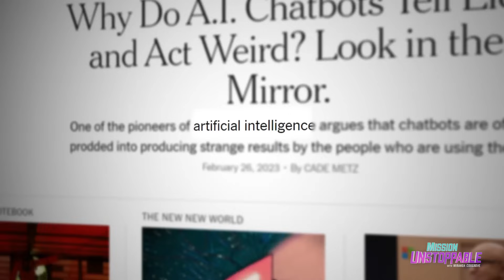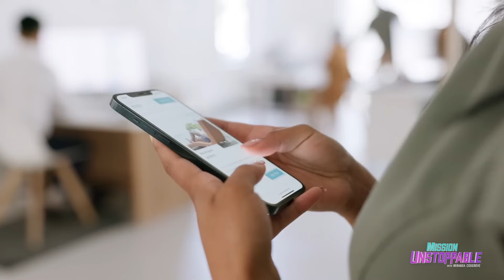Can Artificial Intelligence Mimic The Brain?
Artificial intelligence is here, but how intelligent is it? Can this technology think for itself? Neuroscientist Dr. Crystal Dilworth, aka Dr. Brain, breaks down how scientists hope to use AI in the future, and some of it's current limitations.